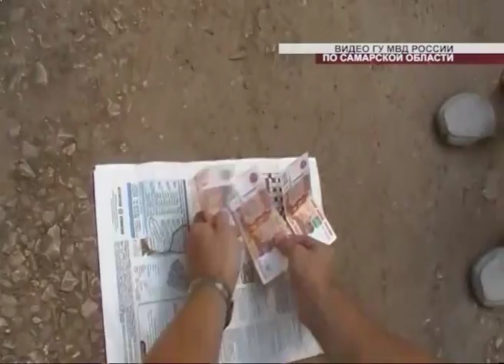Директора туркомплекса подозревают в получении взятки в размере 300 тыс. руб.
По подозрению в получении взятки в Самаре задержан директор "Туристического оздоровительного комплекса". По версии полиции, он получил незаконное денежное вознаграждение в размере 300 тысяч рублей за "бездействие в пользу взяткодателя" - это официальная формулировка. Крупную сумму ему передавали частями - первую еще в начале июля, а во время получения второй руководитель учреждения и был задержан сотрудниками управления экономической безопасности и противодействия коррупции. Возбуждено уголовное дело по статье "Получение взятки".